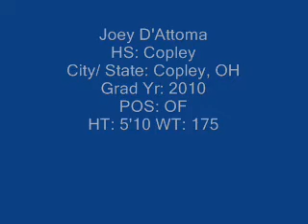D'Attoma, Joseph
Ohio Orioles Baseball Combine Video - June 2009